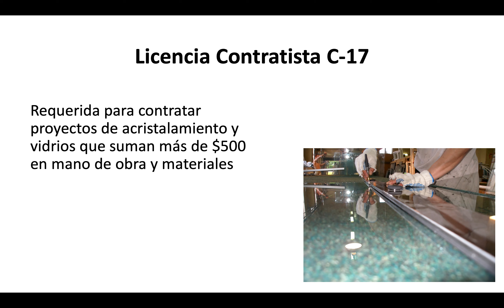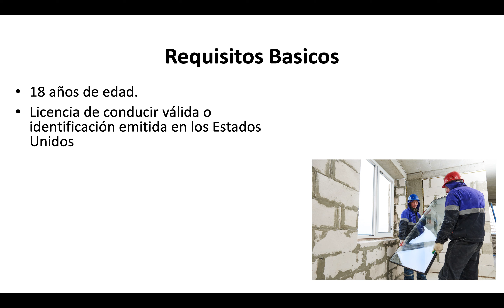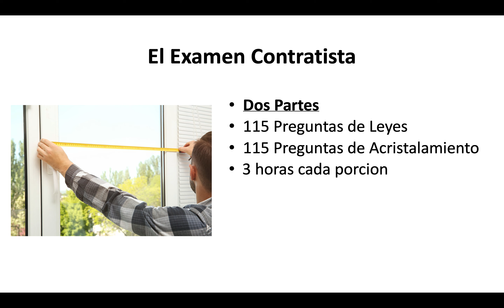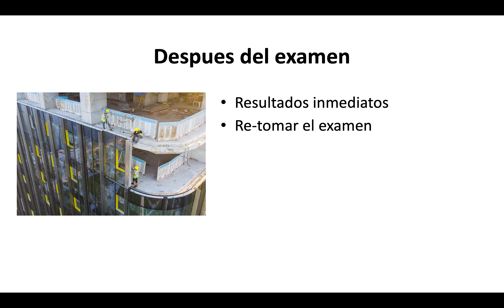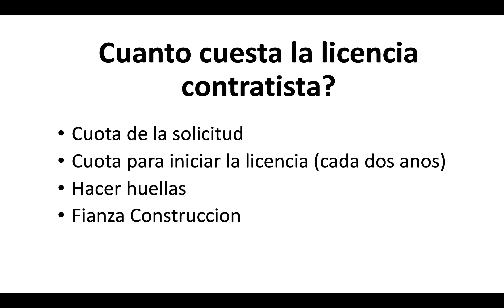¡Como Sacar La Licencia Contratista C-17 de Acristalamiento y Vidrios en California! ¡Guía de CSLB!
Guías de estudio, pruebas de práctica en linea y preparación de exámen

Este video muestra cómo sacar la licencia de contratista C-17 para Acristalamiento y vidrios en California

Esta clasificación es para contratistas de nivel oficial. Incluye Instalación de vidrio estructural y placa. Operar una variedad de herramientas eléctricas que incluyen: aspiradoras eléctricas, brazos de manejo de vidrio, cantos de vidrio y máquinas de corte Corte y moldeado de vidrio. Instalación y actualización de ventanas para rascacielos Reemplazo de ventanas de ducha Creación de facturas, contratación, gestión de contratos, contabilidad y teneduría de libros.

La CSLB (Contractors State License Board) también posiblemente querrá ver la firma de un contratista general, titular de la licencia de contratista C-17, capataz o compañero de viaje.

Esta firma verifica que tienes la experiencia en instalación de vidrios que dices.

Los requisitos de licencia de contratista en California para obtener una licencia contratista son que usted tenga al menos 18 años de edad.

Actualmente no está en libertad condicional o bajo palabra. Tiene una licencia de conducir o identificación válida y un seguro social o un número de ITIN.

Si usted es un trabajador con vidrios y construcción que busca expandir sus servicios y escalar su negocio, obtener la licencia de contratista puede ser un paso increíble en su carrera.

En California, cualquier persona que quiera cobrar más de $500 por trabajos involucrando acristalamiento debe tener la licencia de contratista C-17

Las grandes compañías de servicio que diseñan e instalan puertas de vidrios y otros tipos de vidrios.

Todo el mundo obtiene una licencia de contratista por diferentes razones. En algunos lugares, antes que puedes tramitar la licencia de contratista, necesitas ser certificado.

Algunas personas obtienen la licencia para calificar a sus empresas. Estas personas pueden ser simplemente empleados o conocidos como RME. Responsable de la gestión de los empleados. El RMO o el funcionario administrativo responsable es esencialmente el mismo, pero pueden ser simplemente un oficial de la empresa.

El tiempo de procesamiento de la solicitud para la licencia de contratista C-17 suele ser de 90 días, pero hay muchos factores que pueden hacer que esto tome mucho más tiempo.

La CSLB es la agencia que rige a los contratistas de construcción en California.

Hay 73 diferentes clasificaciones de licencias en California. Cada licencia, aparte de la clasificación de especialidad limitada C-61, requiere que apruebe dos exámenes. El examen de contratista en california tiene dos partes.

115 preguntas de LEY y 115 preguntas de Oficio.

Para una guía más profunda a la licencia de contratista C17, le recomendaría que vea el video anterior y visite nuestro sitio web.

Estudiar para su examen de licencia de contratista es muy importante.

Querrá asegurarse de estar familiarizado con todas las leyes de la licencia de contratista. También hay certificaciones de construcción disponibles, así como ofrecidas por el Departamento de seguridad y riesgos laborales.

He ayudado a miles de contratistas a obtener una licencia en todo el país. Solo porque cumpla con los requisitos básicos de mantenimiento y reparaciones, no significa que necesariamente tendrá un tiempo fácil en el examen.

He visto situaciones en las que los muchachos tenían décadas de experiencia solo para fallar en el examen porque no estaban familiarizados con todos los aspectos de su oficio. La licencia de contratista de California requiere diferentes áreas de especialización.

Debe recordar que a pesar de sus décadas de experiencia como especialista de vidrios domestica o industrial, la CSLB puede presentarle preguntas para las que no está preparado. Debes usar este video como referencia para los requisitos para licencia de contratista.

Para obtener más información sobre los costos actuales de una licencia de contratista de California, consulte este video

Asegúrese de que está utilizando todos los recursos disponibles para usted, para que puedas ser contratista residencial autorizado.

Los exámenes de práctica de la licencia C-17, las guías de estudio para ser técnico en albañilería, las escuelas para la licencia de contratista y las tarjetas de memoria son excelentes recursos para prepararlo para el examen de licencia de contratista.

También tenemos información sobre los aprendizajes de construcción, que pueden enseñarle los conceptos básicos de ser contratista.

Para obtener una solicitud para una licencia de contratista, o aprender como formar una empresa asegúrese de visitar el sitio web de CSLB (Contractor license requirements en español)